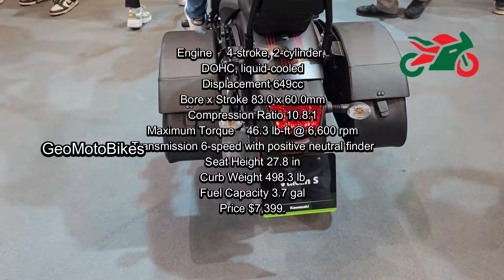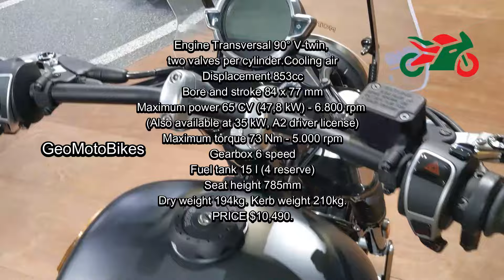New 8 Best Bagger Motorcycles Of 2025.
Moto Morini Calibro Bagger,
Honda CMX1100T Rebel,
BMW R18 Roctane,
Harley Davidson Low Rider ST,
Harley Davidson Heritage Classic 114,
Kawasaki Vulcan S,
Royal Enfield Super Meteor 650,
Moto Guzzi V9 Bobber,